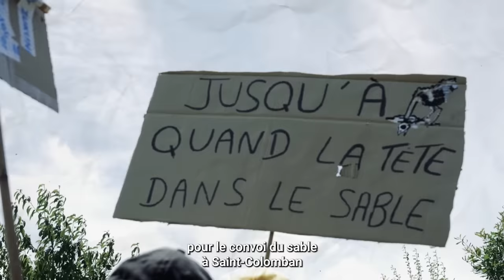On se Soulève ! 45 personnalités🔥répondent à l'Appel des Soulèvements de la Terre 🌊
45 personnalités répondent à la tentative de dissolution des Soulèvements de la Terre : “On ne dissout pas un mouvement, on ne dissout pas une révolte, on ne dissout ni l’espoir, ni le courage. On ne dissout pas une idée dont l’heure est venue. Nous sommes les Soulèvements de la Terre” ►► Aidez-nous à faire entendre ce message en partageant cette vidéo !

ET POUR SOUTENIR A FOND :
►► Prochaines actions : les 22-23 avril contre l'autoroute Castres Toulouse, les 5-6-7 mai à Rouen pour l'appel de la forêt face au bitume, le 10-11 juin pour le convoi du sable à Saint Colomban, le 17 juin en Maurienne pour manifester en montagne contre le chantier No Tav.
►► Rendez-vous mercredi soir à Paris pour un grand meeting de soutien aux Soulèvements de la terre
►► Vous pouvez même carrément vous associer au recours en justice contre la dissolution des Soulèvements, le plus on est le mieux, c'est par

Avec
Usul, chroniqueur à @mediapart  et @blastinfo
Camille Etienne, activiste @Avantlorage
Cyril Dion, réalisateur et poète
Naomi Klein, journaliste et essayiste
Yohan Pavec, vidéaste de la chaîne @LeCanardRefractaire
Swann Perissé, humoriste de la chaîne @vertchezvous7612
Camille et Justine, Comédiennes féministes @CamilleJustine
Hadi Rassi, comédien de la chaîne @Amideslobbies
Paloma Moritz, journaliste de la chaîne Blast
Ludovic Torbey, vidéaste de la chaîne @Osonscauser
Guillaume Meurice, humoriste à @FranceInter
Corinne Morel Darleux, autrice
Alessandro Pignocchi, auteur de bandes-dessinées
Vincent Verzat, vidéaste activiste de la chaîne @PartagerCestSympa
Dominique Bourg, philosophe
Clémence Guetté, Vice-présidente du groupe LFI-NUPES, Députée du Val-de-Marne
Philippe Descola, anthropologue
Frédéric Lordon, philosophe et économiste
Fatima Ouassak, autrice, militante antiraciste et féministe
Christine Poupin, porte parole du NPA
Geoffroy de Lagasnerie, philosophe
Gaetan Gabriele, humoriste
Marine Tondelier, secrétaire nationale d’Europe-Ecologie-les-Verts
Benoît Biteau, eurodéputé et paysan
Julien Le Guet, porte-parole de @collectifbassinesnonmerci4941
Anne-Morwenn Pastier, hydro-géologue
Isabelle Stengers, philosophe
Christophe Bonneuil, historien
Virginie Maris, philosophe, directrice de recherche au CNRS
Yessa Belkhodja, Collectif de défense des jeunes du Mantois
Morgan Ody, coordinatrice générale de la Via Campesina
Lena Lazare, membre de Youth For Climate
Murielle Guilbert, co-déléguée de l'Union Syndicale Solidaires
Thibaut Spriet, secrétaire national du Syndicat de la magistrature
Claire Dujardin, porte-parole du Syndicat des avocats de France
Benoit Feuillu, porte paroles des Soulèvements de la Terre
Geoffrey , membre du collectif la Voie est Libre
Sarah Champagne, des @AmisdelaTerreFrance
Basile Dutertre, porte parole des @lessoulevementsdelaterre1099
Youlie Yamamoto, porte parole d’Attac France
Lola Keraron - de l’appel à déserter AgroParisTech
Lucie Lucas, actrice
Juliette Rousseau, autrice et éditrice

Réalisation, écriture et montage : Partager c’est Sympa et les Soulèvements de la Terre
Images : Partager c’est Sympa, les Soulèvements de la Terre, Bertrand Sinssaine, Joanie Lemercier.

“Agir ensemble au fil des saisons. Jeter toutes nos forces dans la bataille. Remuer ciel et terre.” Les Soulèvements de la Terre.